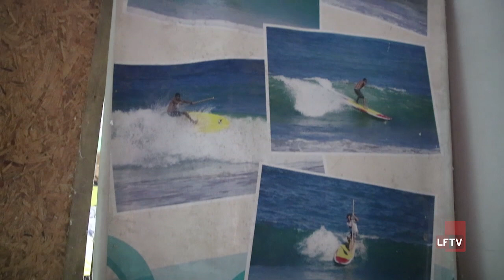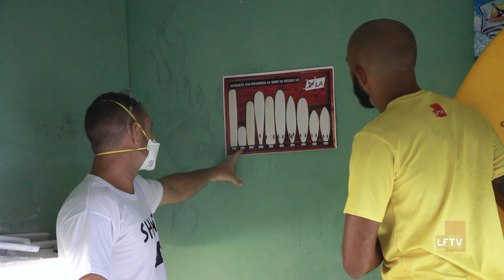Espírito Esportivo - fabricação de Prancha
A segunda temporada está ainda mais radical e com muita novidade para aproximar você de uma vida mais produtiva e saudável, conhecendo o "espirito" de cada esporte que passa por aqui.
No episódio de hoje iremos falar de um item que compõe um esporte super popular e fácil de identificar o quanto ele é viciante. Fomo conhecer os segredos de fabricação de uma prancha de surf.